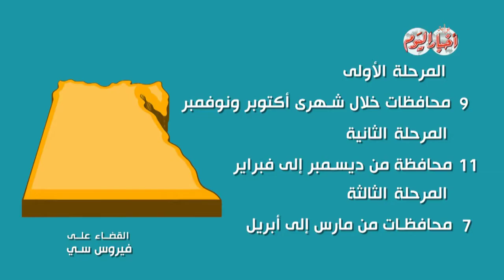أخبار اليوم | مبادرة رئيس الجمهورية للقضاء على فيروس سى